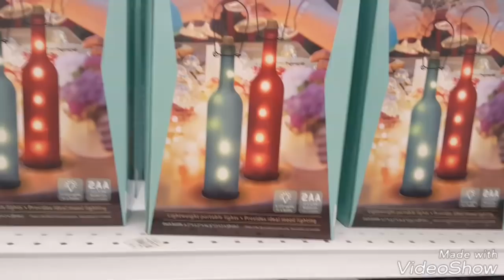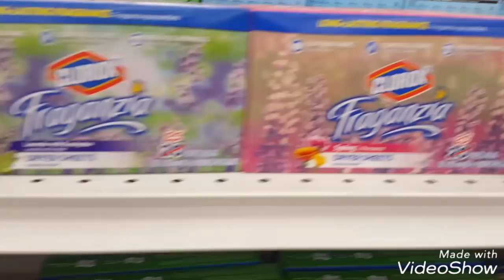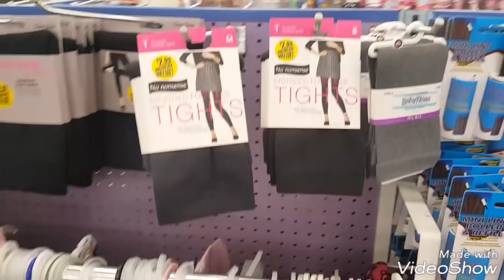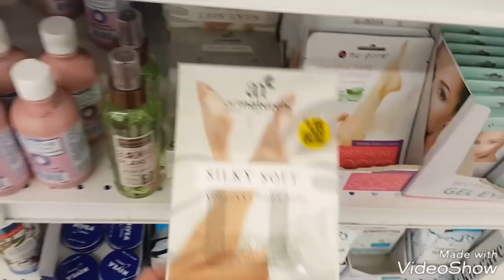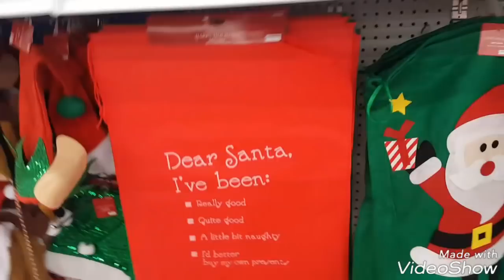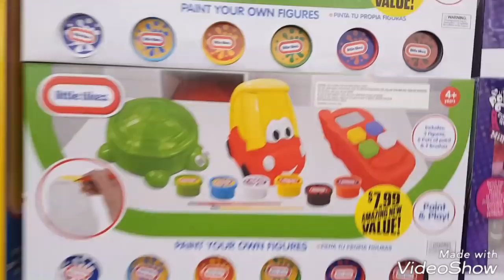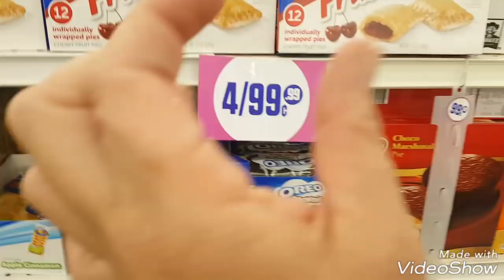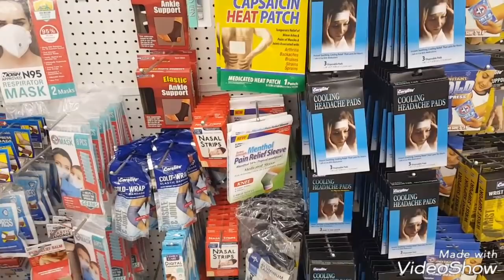!!!Vlogmas day 6!!! Come shop with me at my 99 cents store!!!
Hi family to go with vlogmas,i thought I would take you guys along with me to my 99 cents store. This was my first time recording public, but i did it lol.
Follow us on:
And you can write us:
The Native Family
92647